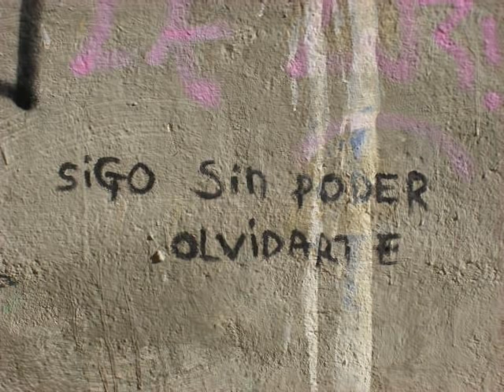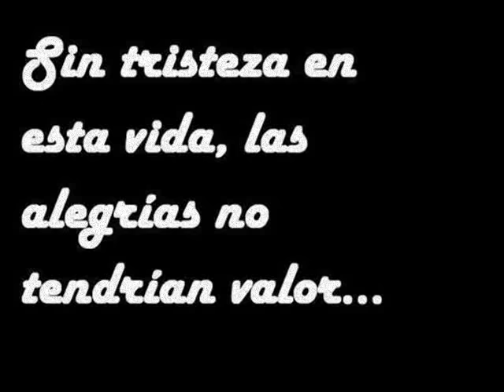A los bosques - Savia Andina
Lo mejor de savia Andina ... de Bolivia